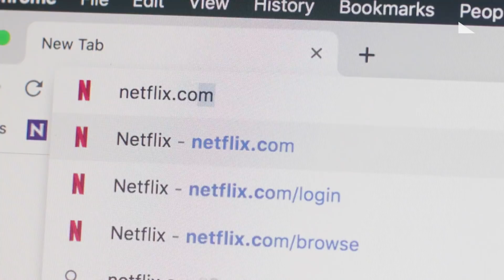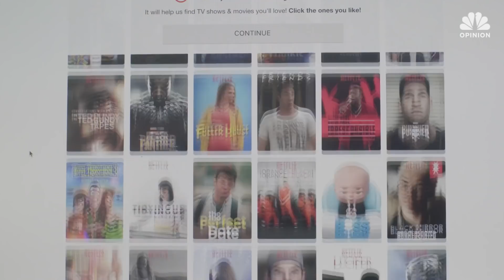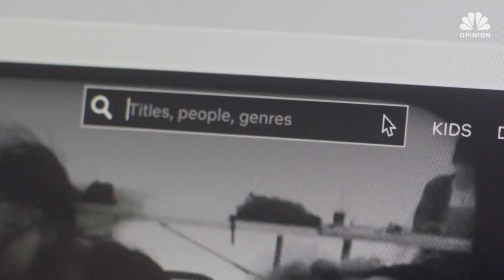Should We Trust Netflix With Our User Data? | Think | NBC News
Netflix continues to invest billions of dollars building its library of content, with analysts predicting the company will spend $15 billion on content in 2019. But their business model warrants a closer look, says Jason Mittell. Mittell, a film professor at Middlebury College, joined THINK to discuss why we shouldn’t trust Netflix with our data just yet.